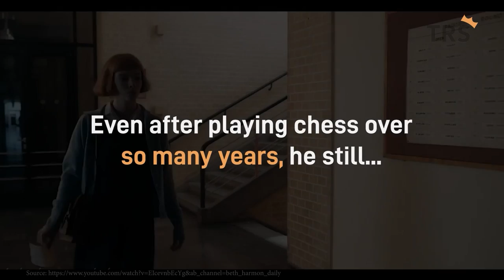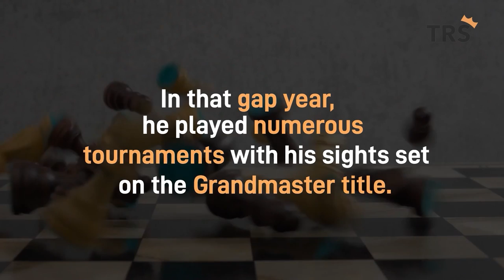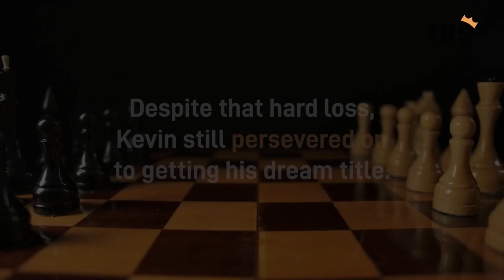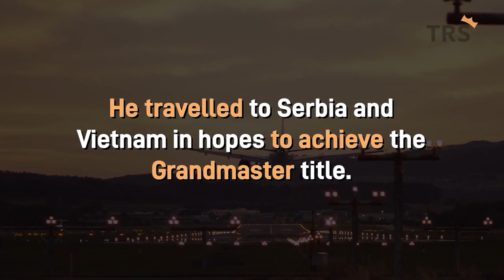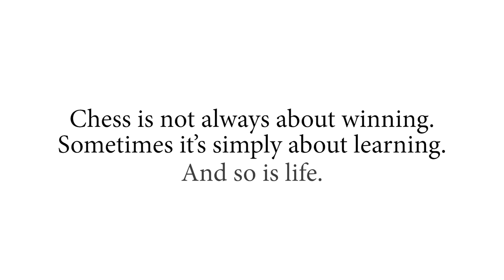Singapore's first Chess Grandmaster since 1999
Kevin Goh is Singapore's very first Chess Grandmaster in 21 years, but the journey there is tougher than you think.